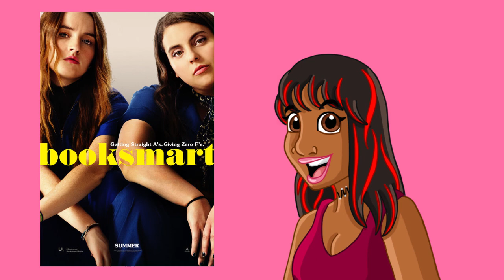Worst to Best 2019 Films I've Seen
Hey guys!! So it's been a good minute since I uploaded anything.